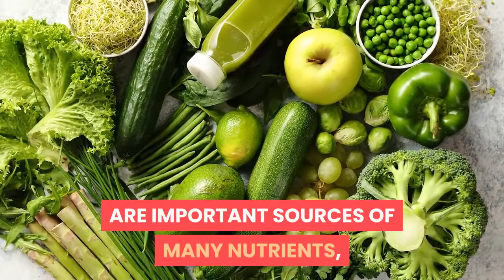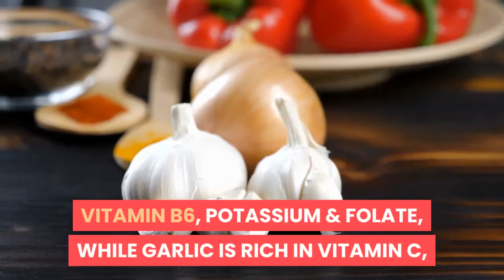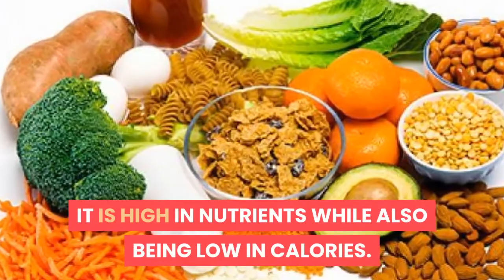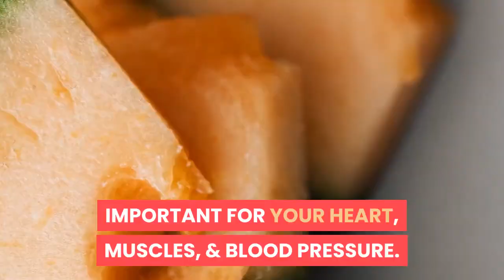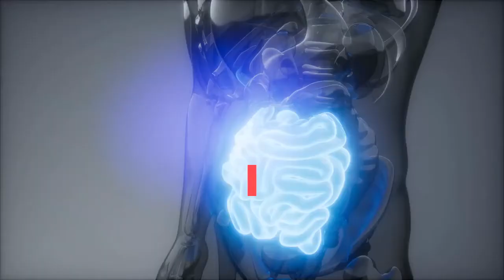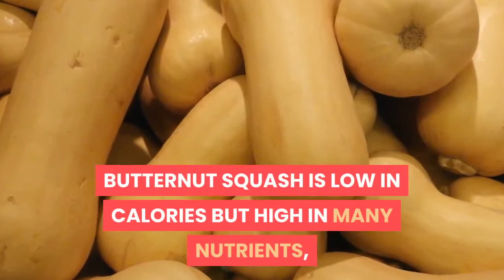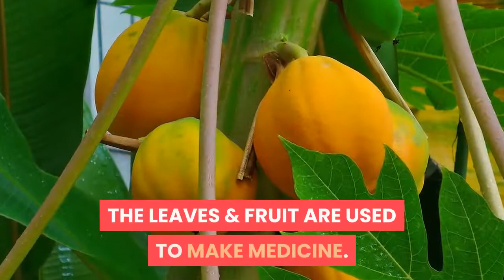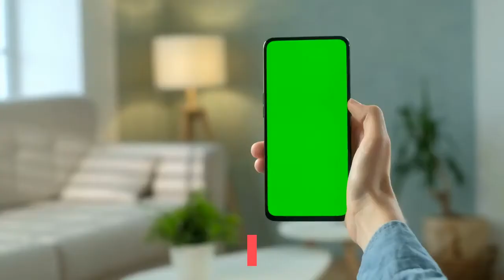96 Vegetables Part 2: Jicama, Shallot, Celery, Onion, Carrot, Okra, Leek, Parsley, Pumpkin Honeydew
Foods & Herbs As Medicine. Food Is Your Medicine. Super foods To Keep You strong & Healthy.  The Superfood You should Eat Everyday for Good Health, Stronger Body.
vegetables, vegies,
grains, nuts, seeds, almonds, walnuts, sunflower, macadamia, pecan, pistachio, chia seed,
roots, tubers, yam, cassava, eddoes, celeriac, onions, oyster plant, Jicama, daikon, Jicama, parsnips, kohlrabi, salsify, dock, rutabaga,
meat, fish, sea foods, tubers, avocado, garlic, turmeric, moringa,

This video is created to help you Inform, Entertain you and Educate you more on the Importance and  Benefits of good nutrition as part of your Healthy Lifestyles.

3. For Gut Connect 365 from Amazon.com

Note:
 If you buy any of the products that we have linked through the links we have here, we might receive some commission from the seller at no extra cost to you.  You will pay the same price regardless.